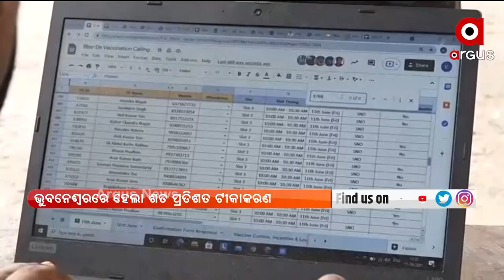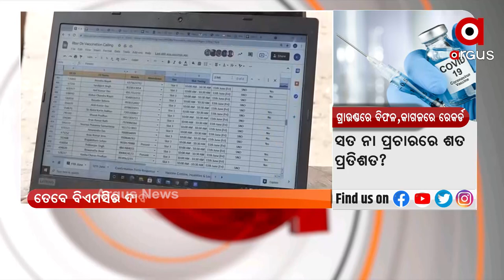NEWS ROOM LIVE:ଗ୍ରାଉଣ୍ଡରେ ବିଫଳ, କାଗଜରେ ରେକର୍ଡ